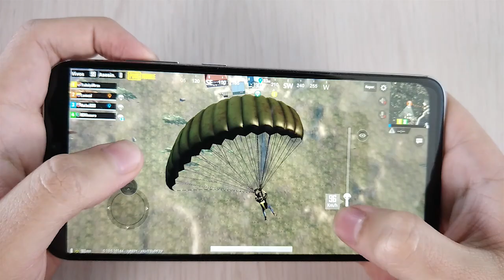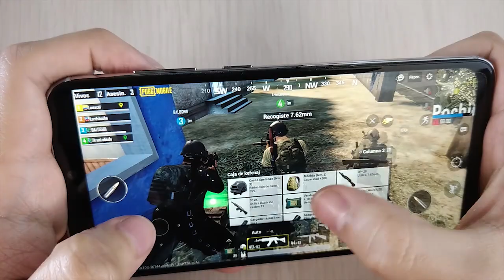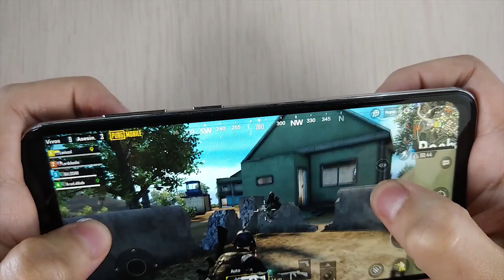PUBG - PlayerUnknown's Battlegrounds Mobile en Lanix α9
Con nuestro Lanix α9 desafiamos los duros escenarios del juego PlayerUnknown's Battlegrounds (PUBG) versión Android En esta partida tuvimos que recoger nuestras propias armas, vehículos y suministros y derrotar a cada jugador en el campo de batalla. ¡Prepárate para afrontar este duro desafío!

PUBG Mobile: 100 jugadores se lanzan en paracaídas hacia una isla remota de 8x8 km en un enfrentamiento en donde el ganador se lo lleva todo.

El teléfono celular Lanix α9 cuenta con una pantalla de 6.2 pulgadas HD con la cual nos permite una  mejor calidad gráfica para afrontar todos los retos que tienen sus difíciles escenarios.

Quieres saber más características de este increíble celular y la realizar la compra nos olvides visitar nuestro sitio oficial de venta: